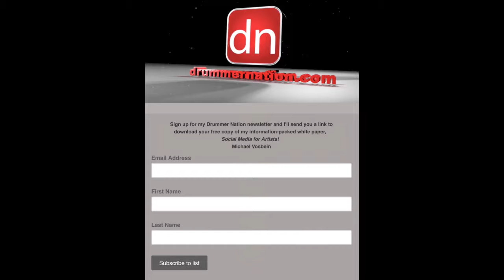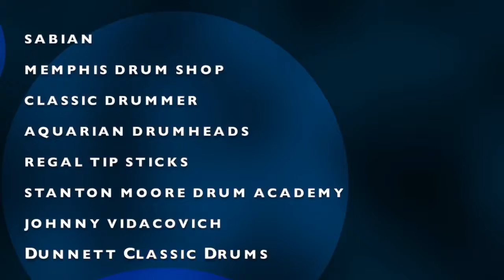Connecting with the Why: A Process of Self Discovery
Drummer Nation LIVE! September 25, 2019